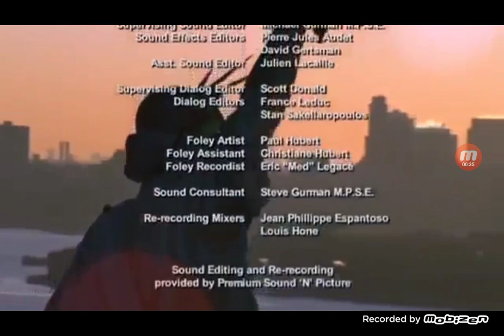Rudy: The Rudy Giuliani Story (2003) Credits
We're bringing back four former players who were kicked out before they could cash in.